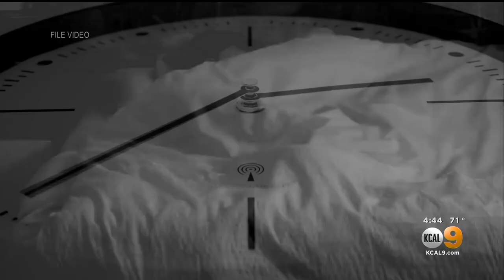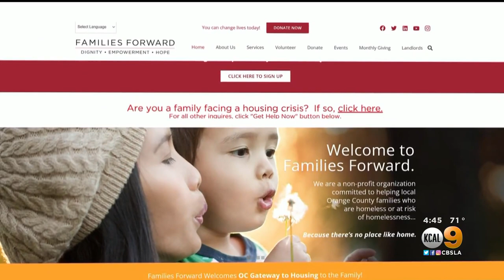Mental Health Monday: Night Terrors